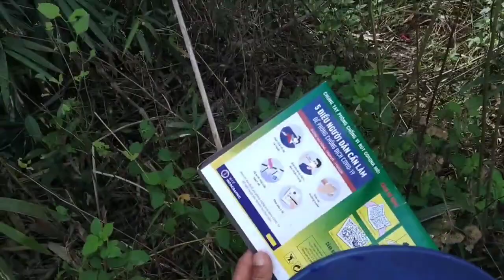Bẫy Chim Chào Mào Bông Lau,Nghe Hót Cũng hay.Dính 1 Lần 2 Con Thấy Ham /CuộcSốngLòngHồ